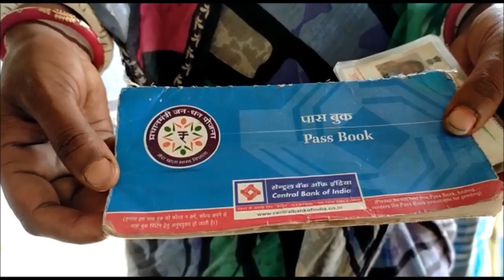Katihar: पैसे के लिए घंटों खड़ा करा देता है बैंक मैनेजर, लोगों ने किया हंगामा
कटिहार में सेन्ट्रल बैंक के मैनेजर की मनमानी का एक मामला आया सामने। लोगों ने लगाया पैसा निकालने के लिए घंटों खड़ा करना का आरोप। साथ ही बंद खाते को फिर से चालू करवाने के लिए भी पैसे मांगने का लगा आरोप। बरारी प्रखंड के सुखासन सेन्ट्रल बैंक का मामला।